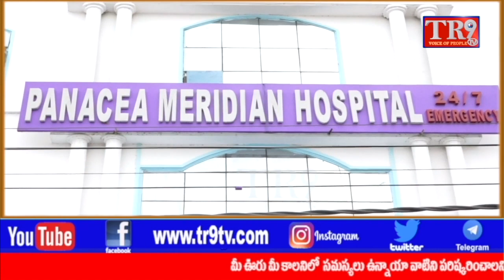మెట్టుగూడ డివిజన్లో విద్యుత్ సమస్య తో బాధ పడుతున్న ప్రజలు